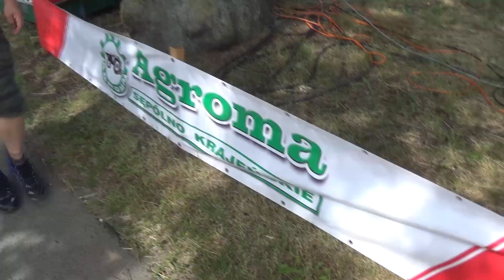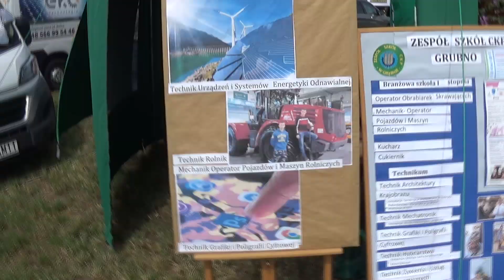Relacja z Dni Pola Grubno! Ogień na Polu?! Pawlak5211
Siemasz! Dziś dni pola w Grubnie Jak Widać stiosk było pełno chodź w tym jedno najlepsze Agromep.
Pozdrawiam firmę Topla Batteries dziękuje za czapki :D
Z Firmą Agromep . SA Będziemy się widzieć jutro (18.06)
Będzie odcinek .
Na dziś to tyle dzięki i cześć.